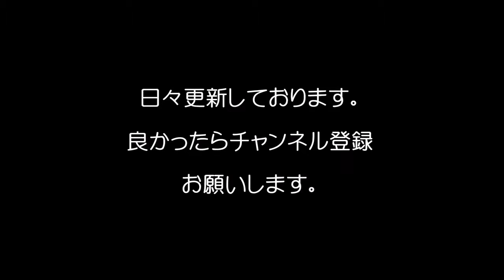酒井法子、高知容疑者逮捕の話題に無言貫く/Noriko Sakai is silent in the topic of the Takachi suspect arrest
酒井法子、高知容疑者逮捕の話題に無言貫く
Noriko Sakai is silent in the topic of the Takachi suspect arrest